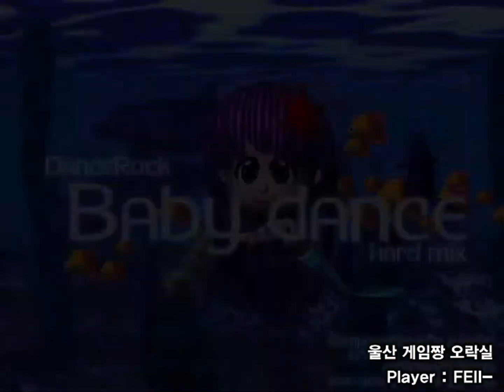[EZ2DJ : AEIC] Ruby mix - (6) Baby Dance [HD]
BGA : ON.

[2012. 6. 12] "EZ2DJ : Azure Expression Integral Composition"